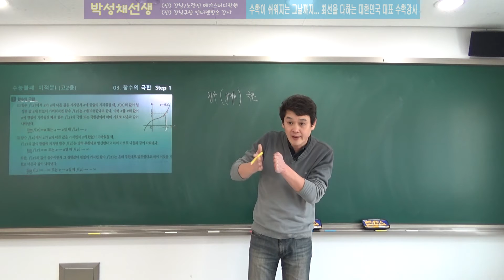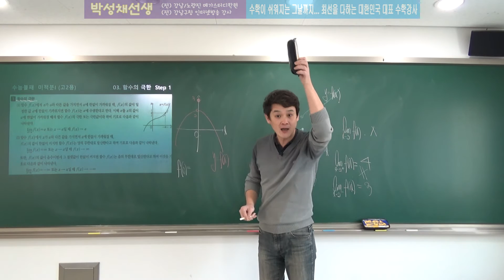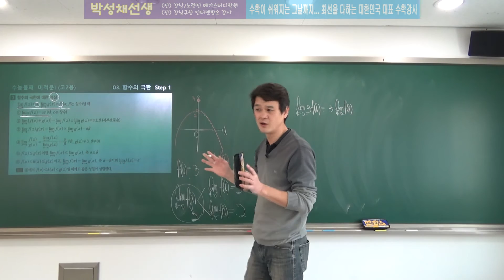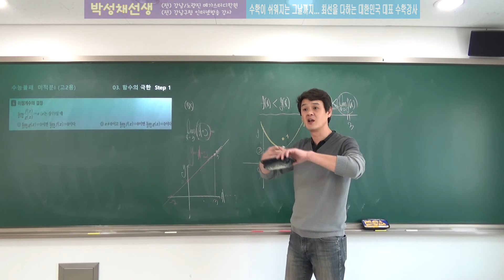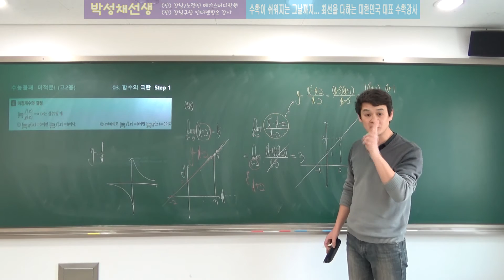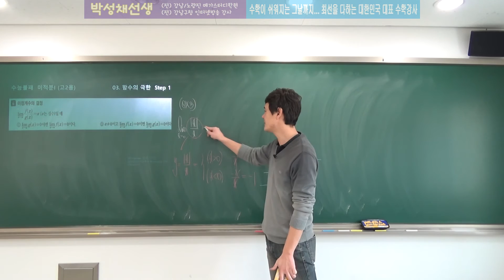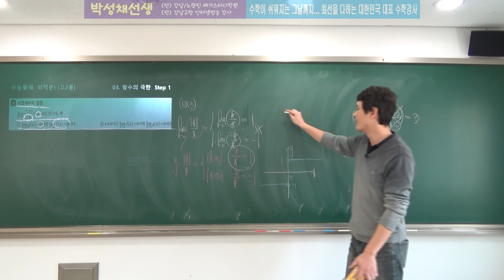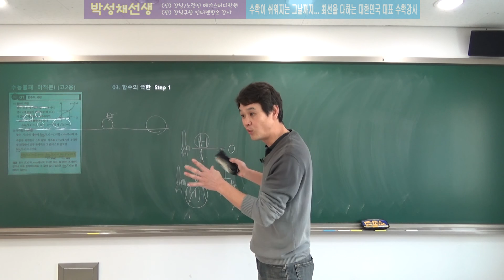[수능불패] 미적분I (고2용) 03함수의극한 #01 박성채선생